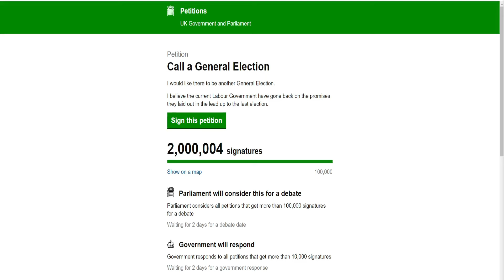Public have spoken, petition generates 2 million signatures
In approximately 36 hours, well over 2 million people have already signed to say they want a general election.

CREDIT ROLL
WEBSITES